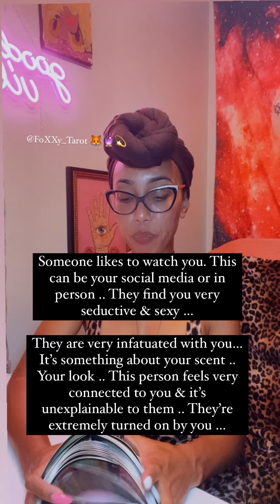Sip & Tarot After Dark “The Voyeur .. ” 👀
$FoXXyTarot11

🚨 BE AWARE OF SCAMMERS I WILL NEVER INBOX YOU SOLICITING SERVICES🚨